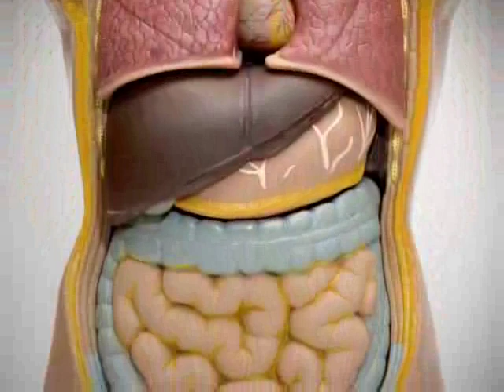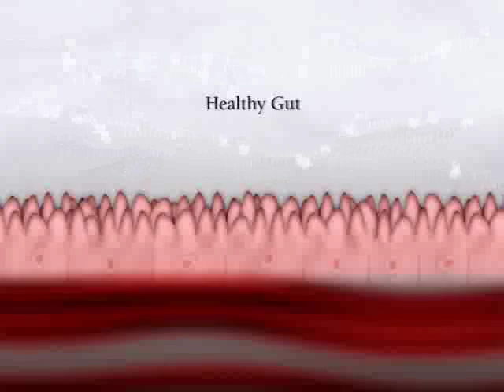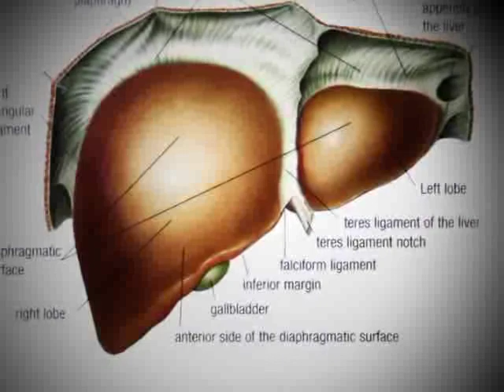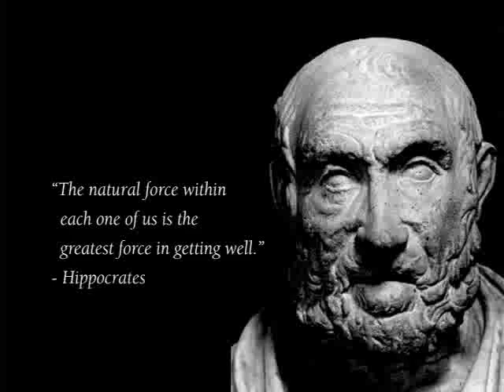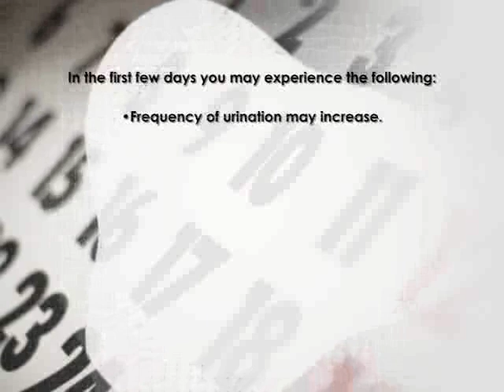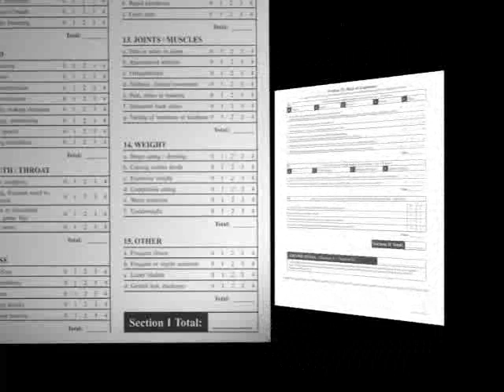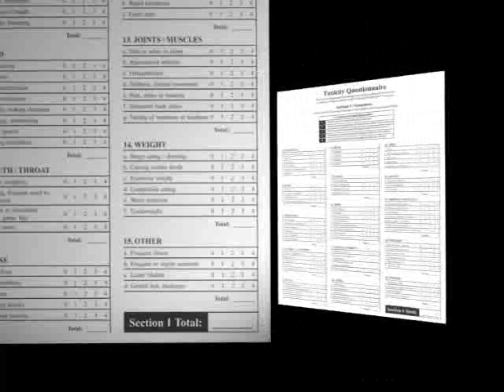21_DAY_PURIFICATION34.m4v